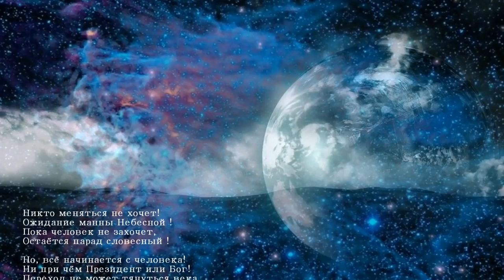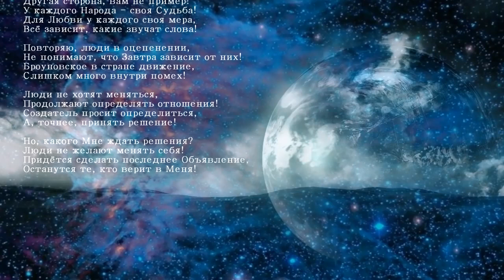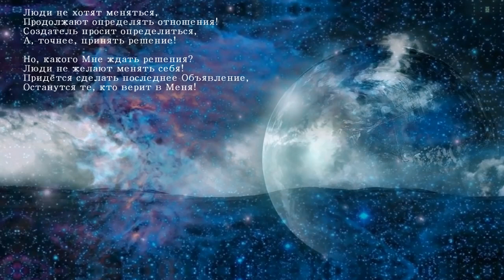Катрены Создателя ✴ 07.05.2019 “Преображение в руках человека”